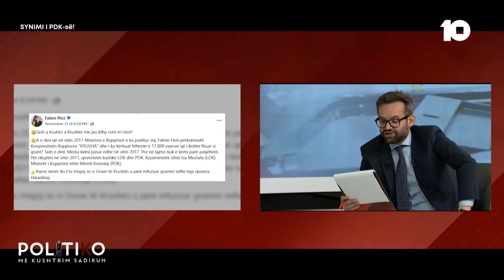“Nuk ka dalë në konferenca për suksese, dul për Faton Pecin”/Krasniqi shpërthen ndaj Ministrit Peci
🔴 Politiko - Para 9 shkurtit! - 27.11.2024